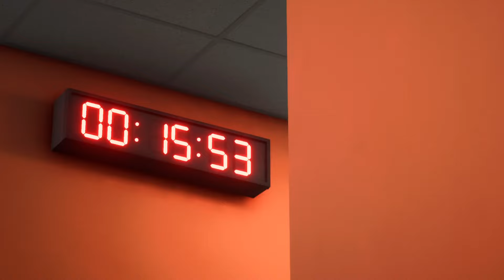FC 24 | Valencia vs Liverpool - UEFA Champions League - PS5™ Full Match & Gameplay